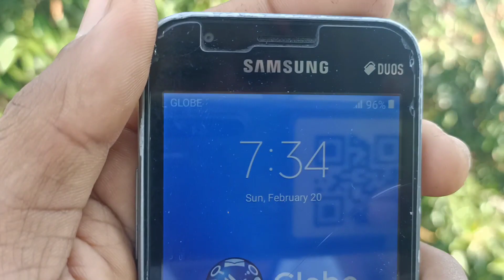1st lap Racing Pigeon CURRIMAO ILOCOS NORTE to stay.catalina (7 lap Tau idol) Part#1 NEF